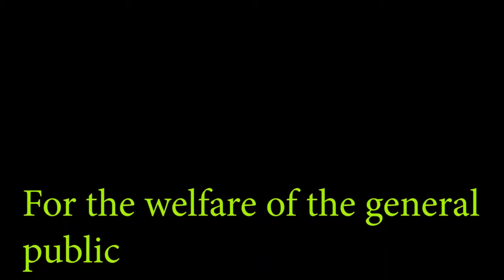Desuup in action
Please stay at home - a message to all on behalf of Desuup to combat COVID 19